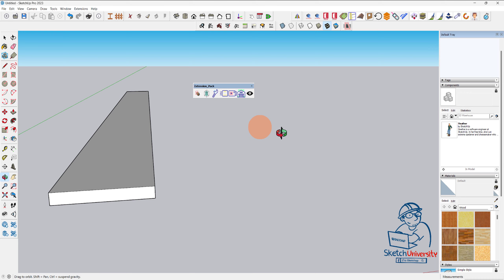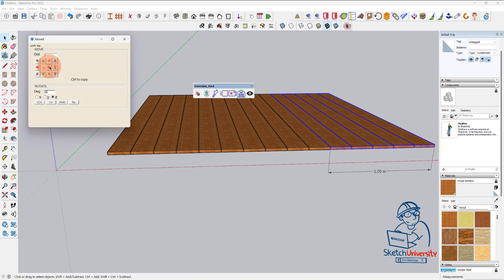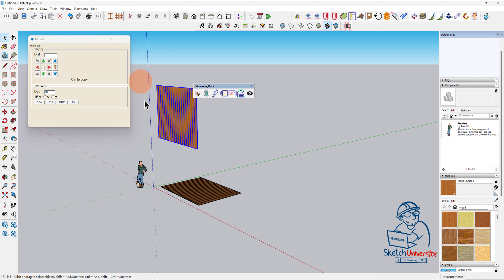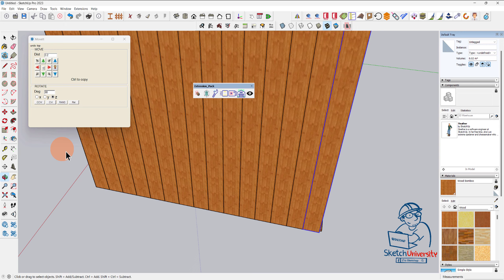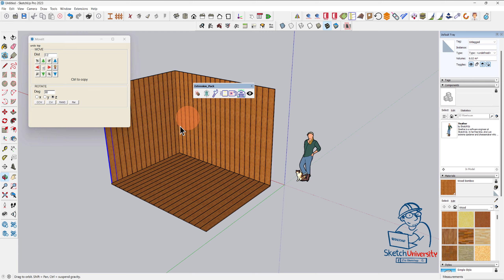SketchUp Extension Pack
Moveit คือ เครื่องมือเสริม Open source ที่แอดมินและทีมงานได้นำมารวมไว้ในชุด Extension Pack
สำหรับสาย move, copy และ rotate ชิ้นงานบ่อยๆ และต้องการความแม่นยำ พลาดไม่ได้นะครับ